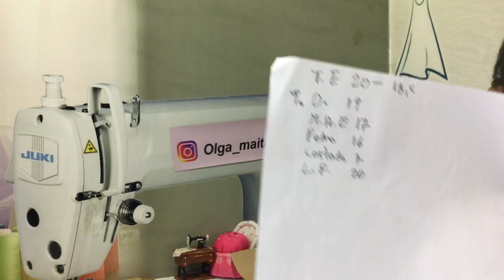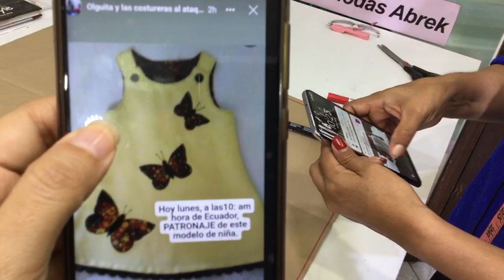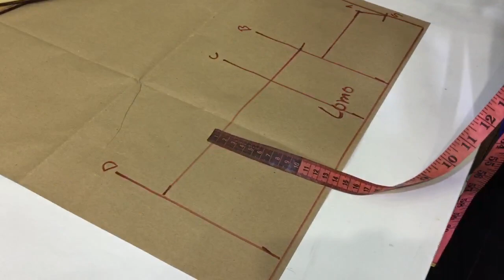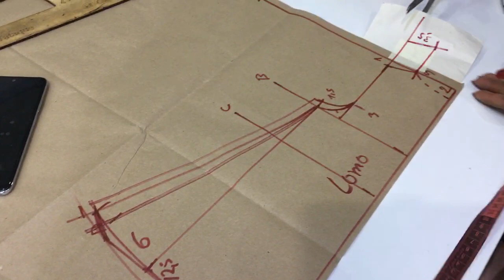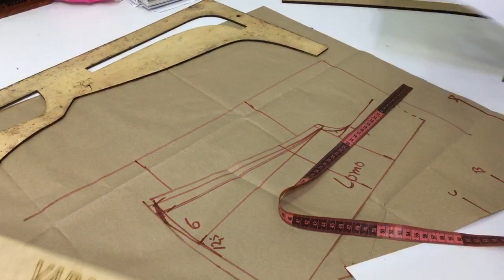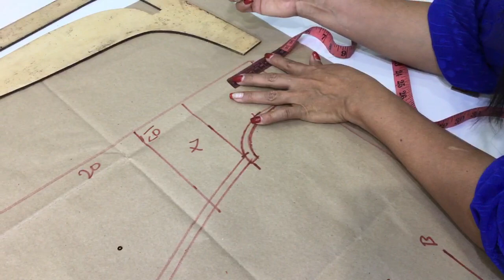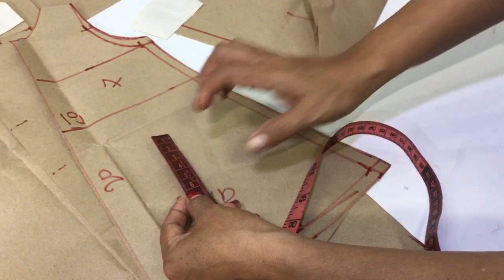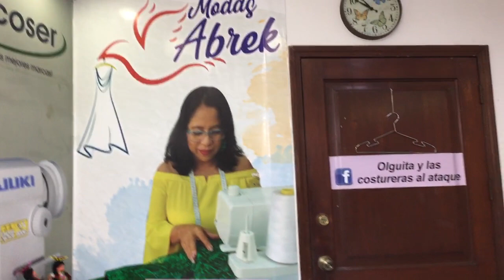¡¡¡ EN VIVO !!!COMO HACER UN VESTIDO DE NIÑA ( 1 PARTE-PATRONAJE)